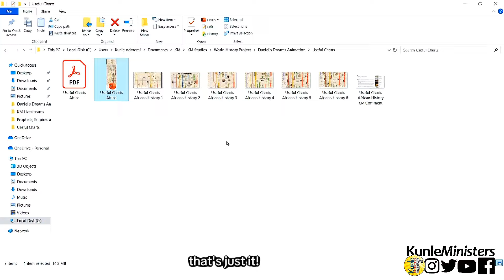Bible History is African History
PLEASE READ:
- The knowledge shared in this video is for educational, training and information purposes.
- You are invited to participate in this ongoing research so please confirm and convince yourself of the information you find.
- We may not be able to find some important information you want to send to us in the comments so feel free to send us a mail at
- As said before, most of these videos contain very condensed information, so you may need to watch a number of times if you are really interested in getting all the facts.
- By all means, freely download and keep all this information, if possible, in hard copy. In order to help facilitate this for you, we have rendered most of the documents and materials provided in high resolution, because we cannot tell the future of the internet.
- This channel would probably get deleted by y0utu63 in the future but you can find all our y0utu63 videos on our Odyssey channel or just search “kunle ministers” on the internet.

RESOURCE MATERIALS
- KM World History Map and References: This contains our world history map superimposed on the map showing some countries as we know it today and also a table of references of each location and writing on the map.

- Links to references (maps and KM Map source materials): These are the several maps and materials that the information and claims on the KM World History Map was obtained

- NB: Some of these materials would get updated maybe a few times in a year.

Part 7 ("Hebrew" is not a Hebrew word) A message to the Hebrews of Africa and to all Believers:

Part 10 (The Israelites spent LESS THAN 400 years and crossed the Nile, Westward, Deeper into the Wilderness of Africa, not into the Desert!)

Part 13 Daniel's Prophecies & their Fulfilments in Hidden African History (Part B)
Daniel 11 Kings of the North and South, The Maccabees are "Africans"! (550 BC - 1 AD)

Part 14 Daniel's Prophecies & their Fulfilments in Hidden African History (Part C)
Daniel 12; The Maccabees: Another time when the (African) Jews were wanting to be like the Greeks! (550 BC - 1 AD)

Part 16 Scriptures in Daniel vs. Gospels vs. Epistles vs. Revelation that can make you believe Yeshua HAS returned (1 - 70AD) Part B

Part 17: 20+ (Scriptural &Other) Reasons to believe Yeshua returned 45-70AD (Part A) Reasons 1-15 (Scriptural Reasons)

Part 18: 20+ (Scriptural & Other) Reasons to believe Yeshua returned 45-70AD Part B Reasons 16-18 (Historical Reasons)

Part 19: 20+ (Scriptural & Other) Reasons to believe Yeshua returned 45-70AD Part B Reason 19 (Historical Reason). Cassius Dios's History of the Romans

Part 20: 20+ Reasons to believe Yeshua returned. We just passed ~1200 AD NOT 2024. Correcting our chronology.

TO GIVE WITHIN THE UK
Name: Kunle Aderemi
Sort code: 04-00-04
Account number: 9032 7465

TO GIVE WITHIN NIGERIA
Name: Kunle Aderemi
Bank Name: Sterling Bank Plc
Account number: 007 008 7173